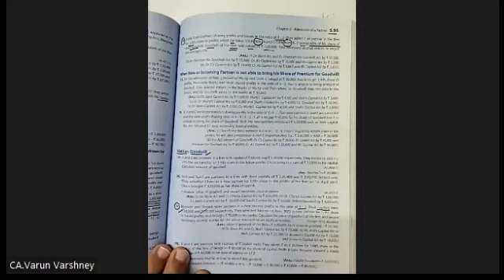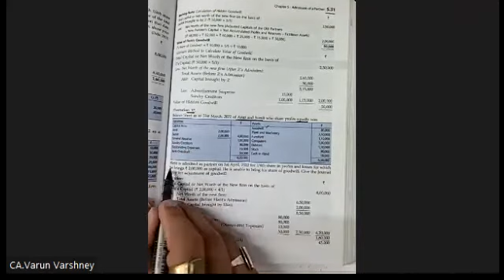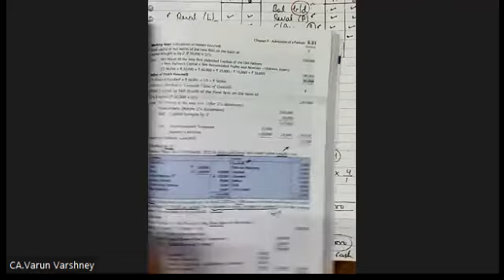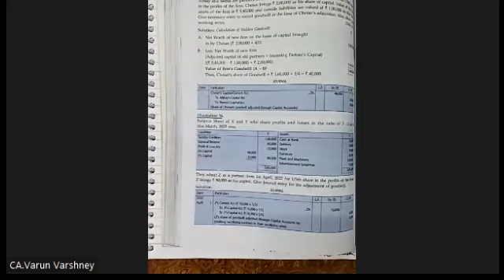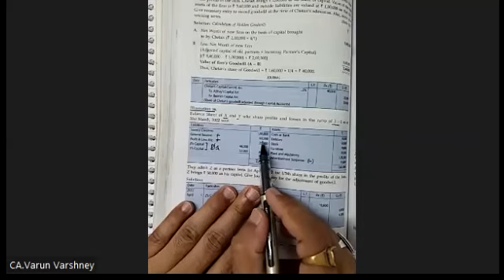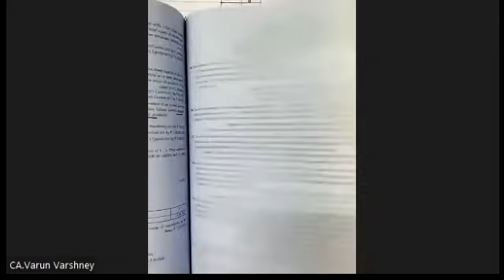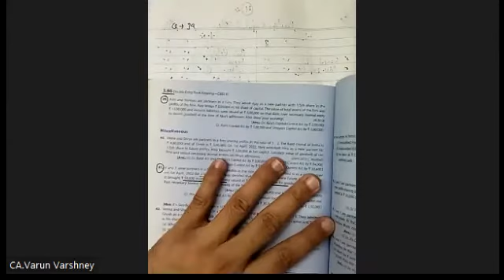#9 Admission of a New Partner I Partnership | Accounts | Class- 12 | By CA. VARUN VARSHNEY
Chapter: -
Topic: -Hidden Goodwill